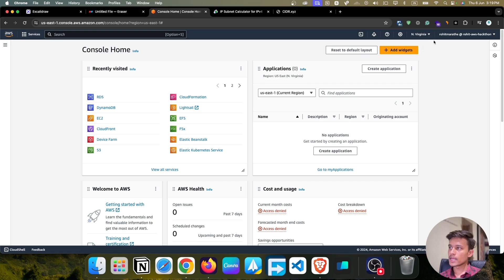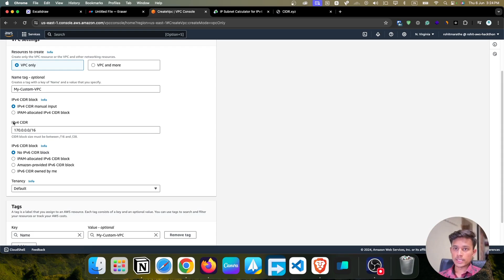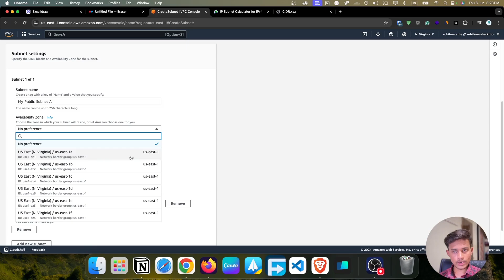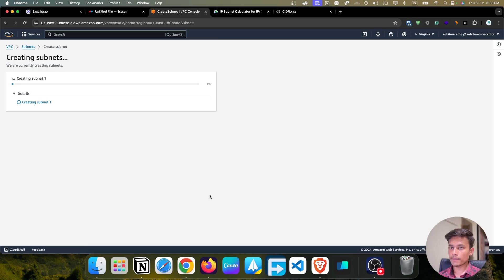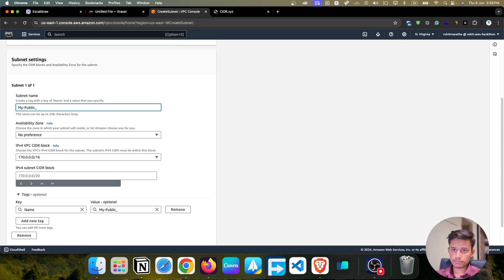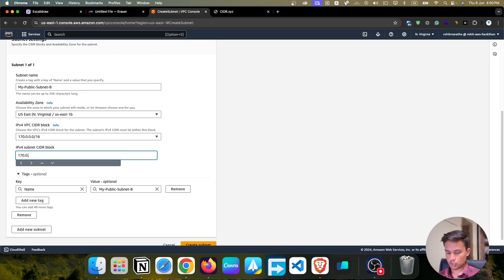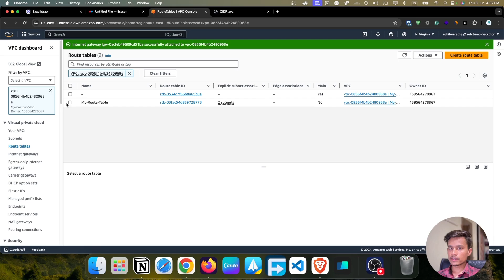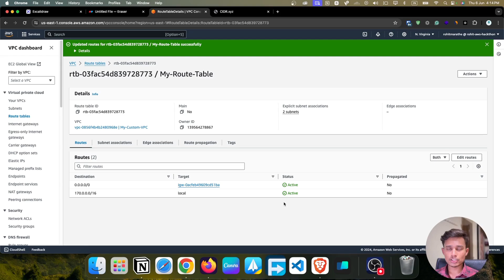How to Create a Custom VPC in AWS (Part 1): Step-by-Step Guide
Welcome to DevOps Burst! In this essential tutorial, we'll walk you through the process of creating a custom VPC (Virtual Private Cloud) in AWS. This is Part 1 of our comprehensive guide, where you'll learn how to set up a VPC, configure subnets, and establish basic network settings for your AWS environment. Whether you're new to VPCs or looking to deepen your understanding, this video provides you with clear, practical instructions to get started. Elevate your cloud networking skills with DevOps Burst!

Don't miss out! aws vpc cloudnetworking devops cloudcomputing techskills how to create custom vpc in aws how to create a vpc